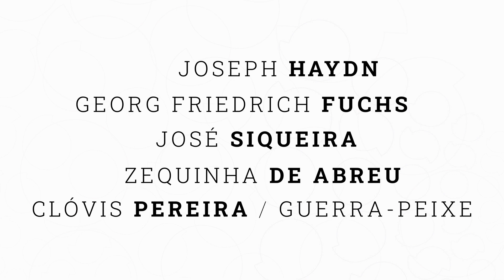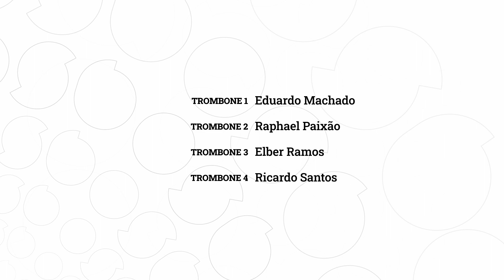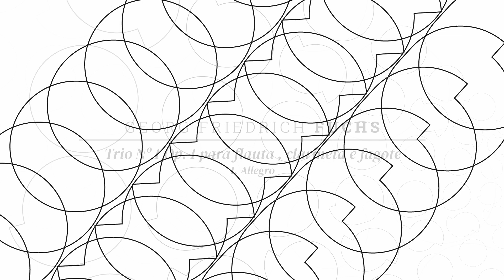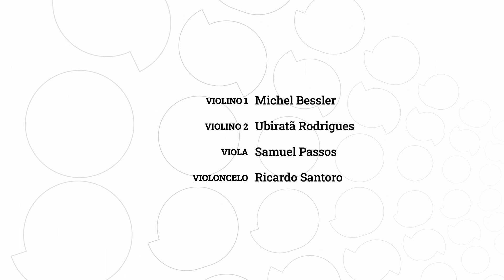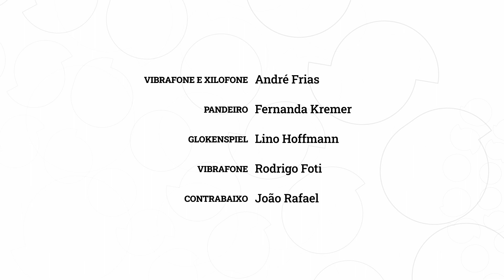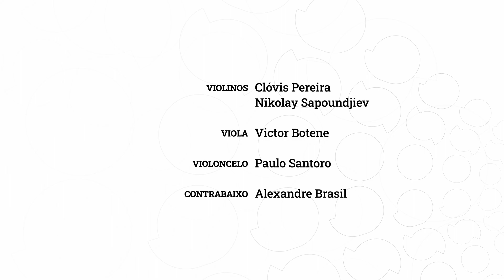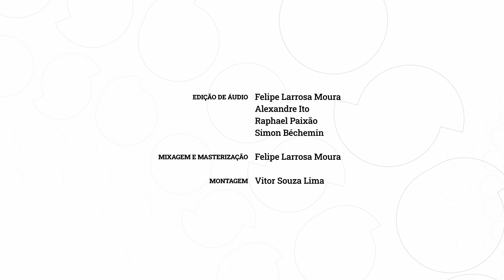OSB | Concerto on-line - Série Clássica Brasileira VII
Assista agora ao sétimo concerto on-line da Série Clássica Brasileira.